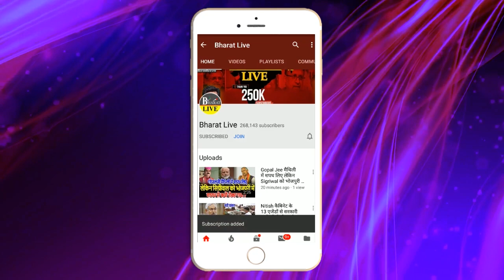खेल समझिए : नीतीश बाबू के तीर से तेजस्वी -अखिलेश का भाजपा ने किया शिकार, मुट्ठी में यूपी - बिहार !